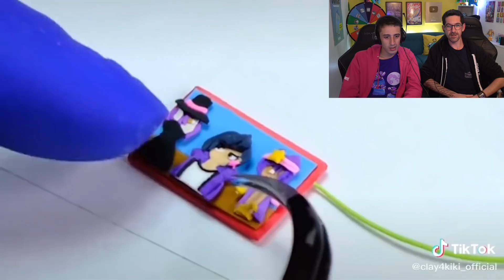MON POTE REGARDE son PREMIER TIK TOK FUNNY MOMENTS sur BRAWL STARS.. (il était pas prêt)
coucou les truites on se retrouve pour une nouvelle vidéo funny moments tik tok sur brawl stars avec les meilleurs moments glitch bug trikshot brawlball et montage tik tok sur bs. monte pote va découvrir pour la premiere fois son premier tik tok funny moments sur brawl stars.